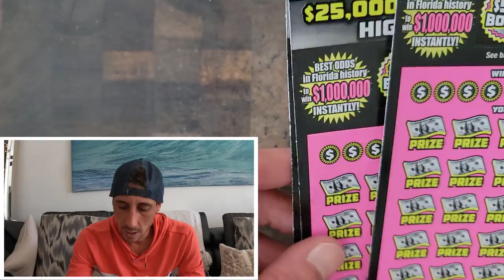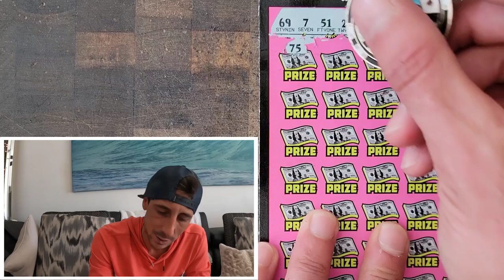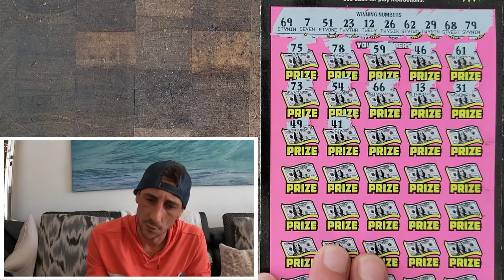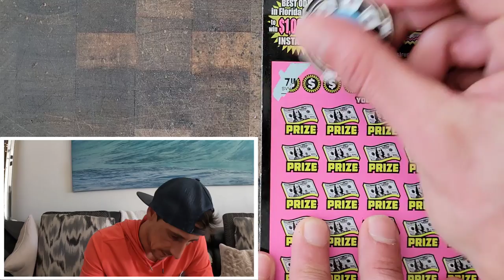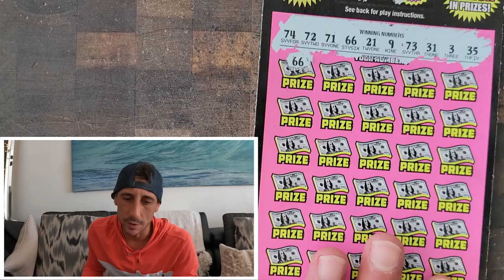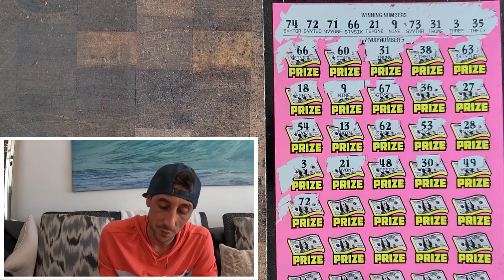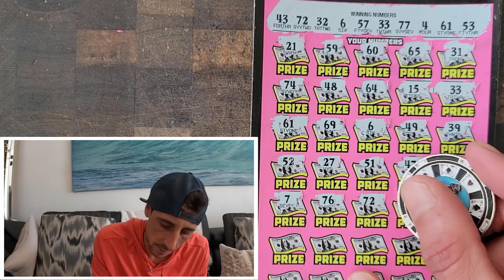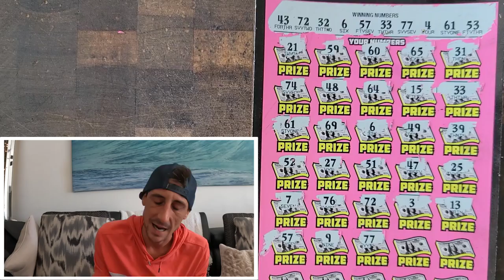F* Yeah 500X!! So Lucky!!!!🚀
Got really lucky on the 500X today!!!
3 x $50 500X the Cash scratch off tickets from the florida lottery!

Join Stake Online Casino here (copy/paste link):
stake.us/?c=07336ee4de